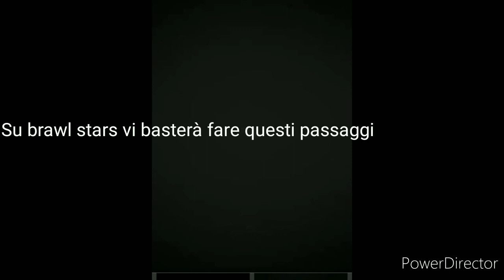Minecraft vanilla ep. 1